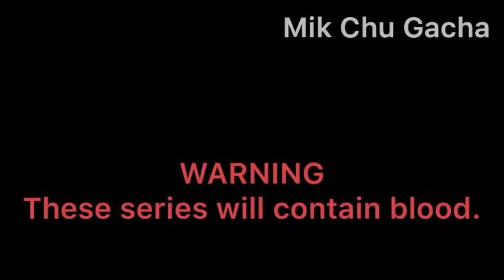Trailer || They believed us..Until, she came || ORIGINAL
Hello! So this is my last video. Because I'll be going to my personal trip.

Of course when I'll be back I'll upload.

So I decided to do the shoutout video when I'll be back from my trip.

This took me 2 days to do.. :/